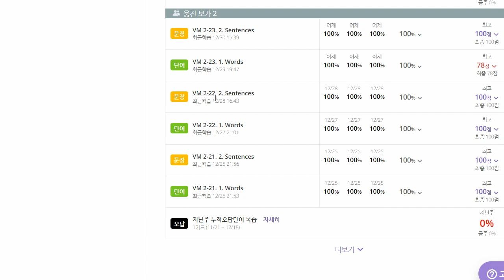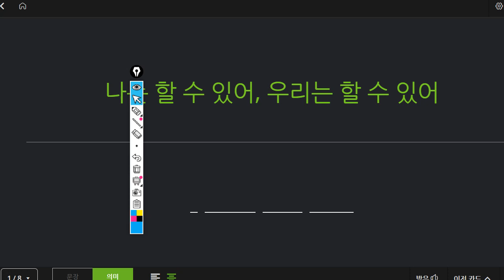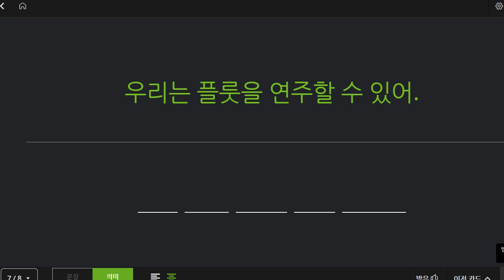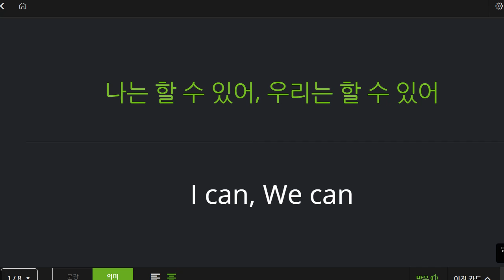박재빈 2022 12 30 초등 보카 어휘 말하기 성취도 100